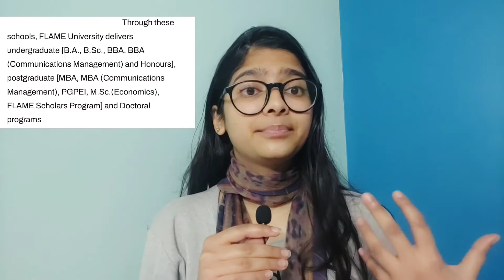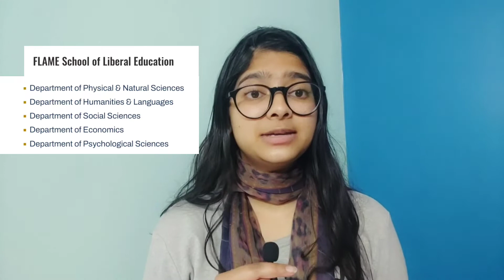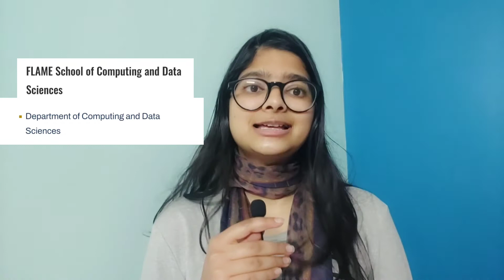Departments|Faculty|Degrees|Schools|Campus Tour|How To Do University Research|FLAME University,Pune.